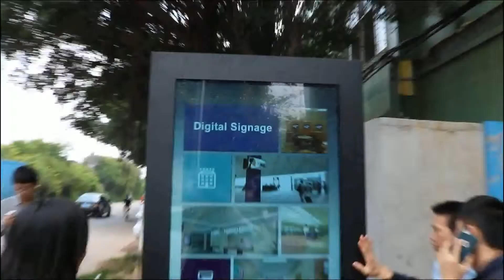[French]IP65 imperméable à leau extérieur signalisation numérique kiosque extérieur publicité displ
Caractéristiques de signalisation numérique extérieure
1, adaptent le panneau daffichage à cristaux liquides extérieur de haute luminosité doriginal de LG Samsung, 1500 nits à 2500 nits luminance
2, soutenir FHD 2K 1920 x 1080 et UHD 4K 3840 x 2160 résolution
3, IP65 grade tout boîtier étanche à la poussière, + 6mm verre de protection anti-vandalisme, peut fonctionner dans tous les conditions étanches
4, système spécial de refroidissement de ventilateur conçu avec des ventilateurs de haute qualité et le climatiseur pour toute lapplication extérieure de la publicité
5, options flexibles de panneau de commande, panneau de port dentrée de Windows et dAndroid HDMI disponible
6, Adapt Allemagne Akesu peinture technologie
7, acheteur étiquette OEM ODM personnalisé paquet de carton disponible